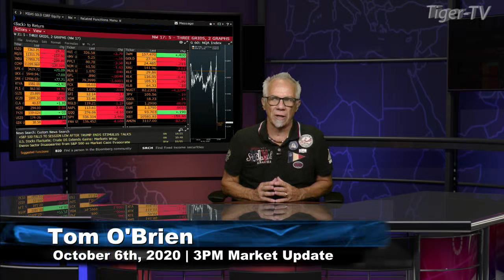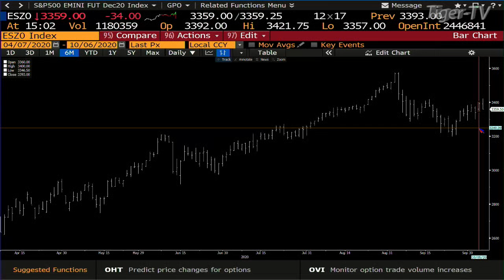October 6th, 3PM ET Market Update on TFNN - 2020